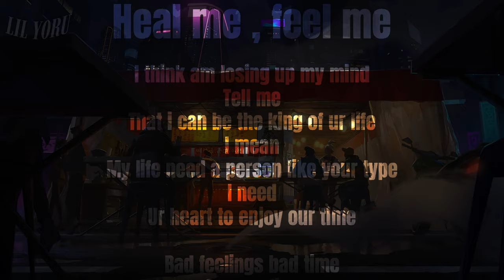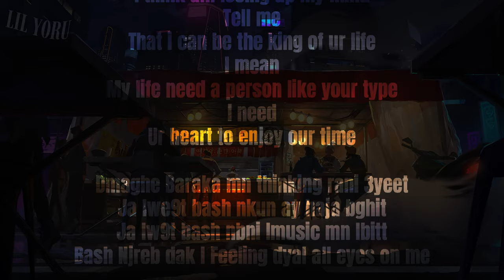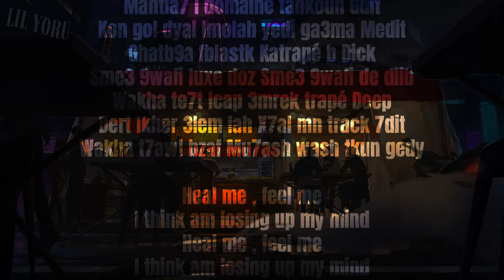LIL YORU : heal me!!! ( prod by GAXILLIC )